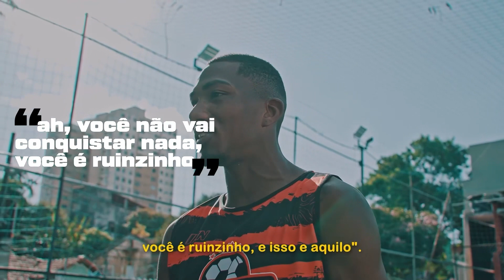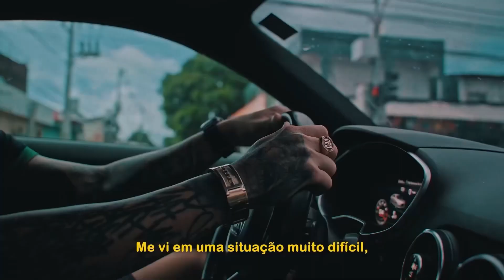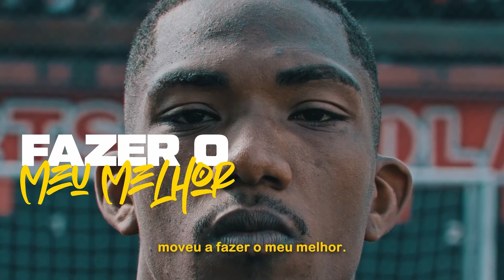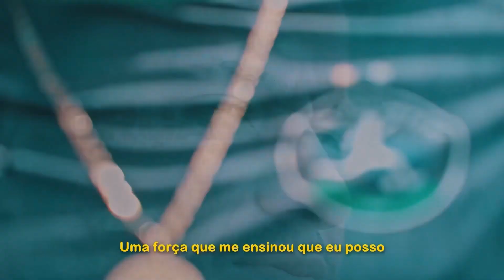X1: O SONHO QUE TRANSFORMA VIDAS.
Sexta-feira, 30 de julho, o Geraldão, no Recife, será palco do encontro de duas grandes histórias na disputa do cinturão!

De um lado, Daniel Coringa com uma história de superação e grandes conquistas. Do outro lado, Bolt, diretamente de São Paulo, trazendo na bagagem todos os seus sonhos e metas.

Dois grandes atletas, duas bonitas trajetórias!

A X1 BRAZIL acredita que, mais do que promover jogos inesquecíveis, a modalidade possibilita a realização de sonhos e mudança de realidades.

Confira essa história completa no nosso canal do YouTube. O link está nos stories!

Garanta já o seu ingresso para viver de perto essa noite histórica ou acompanhe os 5 grandes confrontos na transmissão da CazéTV.